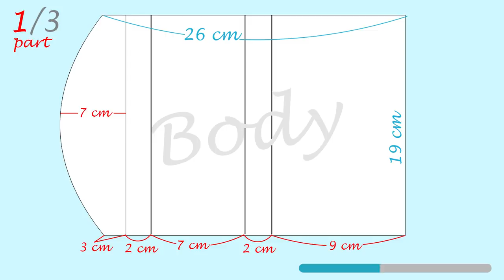DIY Purse Bag Woman Wallet & Pnone You Can Do Easy //Luxury Clutch Phone Wallet Female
Luxury Clutch & Phone Wallet for woman what you can easy make by own hands at home. All you need to make this diy purse bag you can find in the video or in the discribtion below. Just follow my video tutorial and you get this cute diy woman purse wallet.
Hope you like this diy tutorial and now you can make it  from scratch by own hands.

✂ Materials you need to make this DIY purse bag / DIY clutch:
- the fabric
- the foamy (or felt fabric)
- the hot glue (+ the thread and the niddle)
- piece of the transparent plastic (any plastic pack)
- the sccissors

♫ Music is from NCS Channel